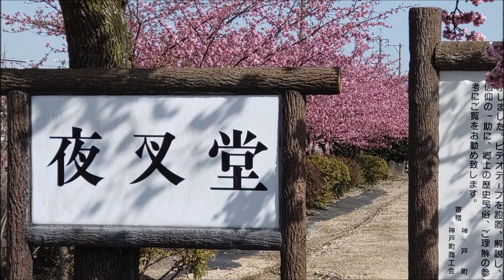神戸町・夜叉堂の河津桜など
神戸町・夜叉堂には早咲きの河津桜が約20本程植わり、只今見頃を迎え美しい・・・境内の小さな人工池には立派な錦鯉が泳いでいました。